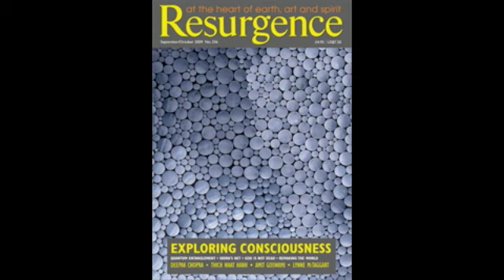Changing our mindset to one of an Earth Pilgrim Satish Kumar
Great interview with Satish Kumar. This is part one of 3 part interview.